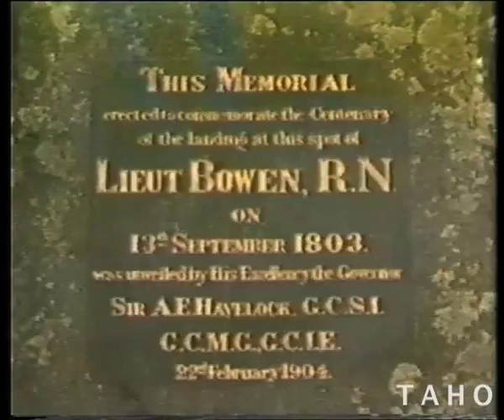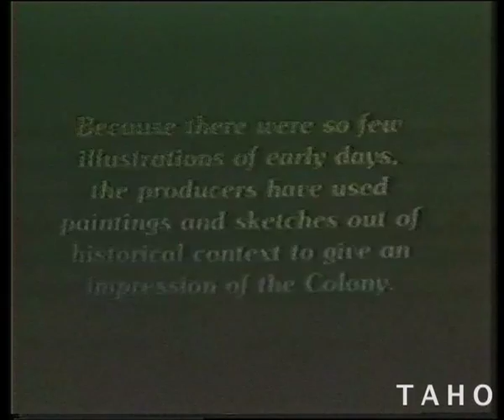Impressions of a Colony (1979)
Documents Tasmania's birth as a colony with early pictures of Hobart Town, including archaeological excavations at Bowen Park.

Produced by the Tasmanian Film Corporation for the National Parks and Wildlife Service.

Director: Barry Pierce
Producer: Damien Parer
Editor: Mike Woolveridge
Assistant: Debbie Regan

Tasmanian Archive and Heritage Office: Impressions of a Colony (1979) - (sound, colour) 10 minutes 31 seconds (Reference: AB869/1/389)